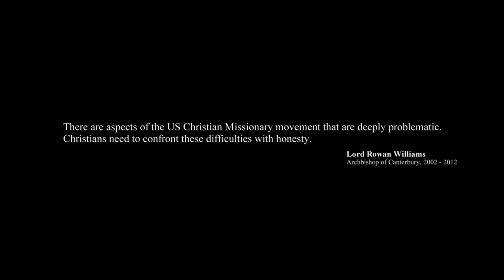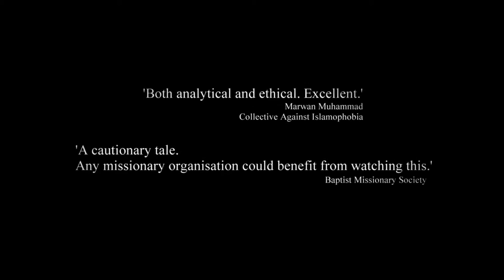Missionaries Film - Forgive US - Trailer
Missionary (Christian) Organisations from the United States spread the Gospel of the Bible in East Africa in Forgive US the film. This film follows the Global Teams Missionary Organisation based in California as they live and travel through Malawi, Kenya and Tanzania.

Forgive US is a moving story about how Christian missionaries organisations from the United States spread the Gospel of the Bible in East Africa and the impact it has on individuals and communities in those areas.

The film follows Kevin and Vicki, members of Global Teams Missionary Organisation based in California, as they live and travel through Malawi, Kenya and Tanzania.